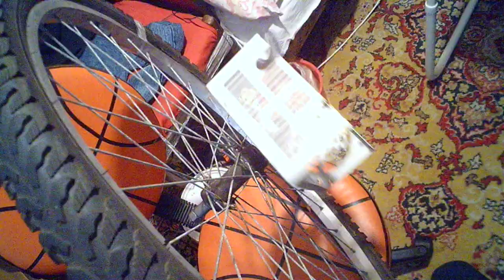Как долго крутиться колесо от велосипеда 26 дюймов.